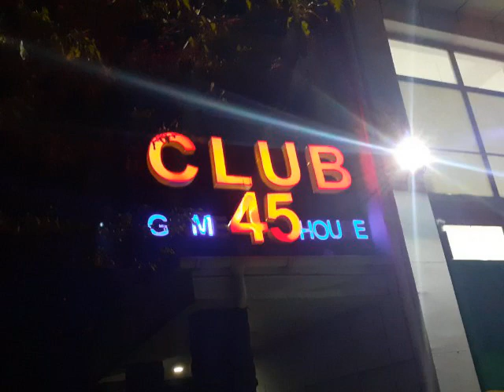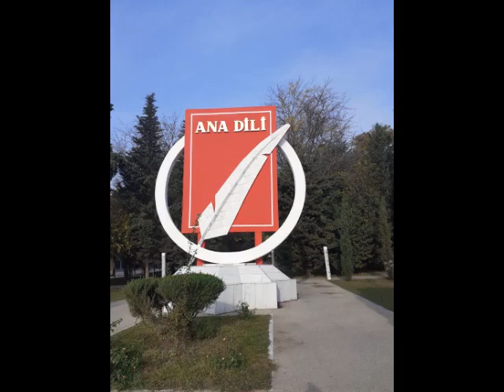Mingəçevir vətənim 💛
1-2/11/2021

Musiqi: Elçin Şirxan.

bu videyonu like üçün yox, xatirə üçün hazırladım.